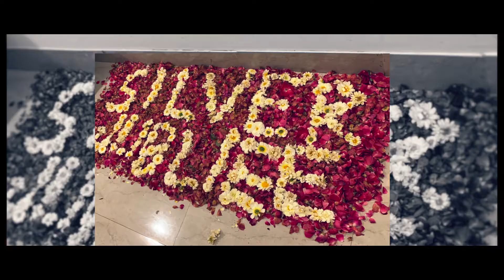25th Anniversary Celebration of Suman and Ashok | From Dosti Group